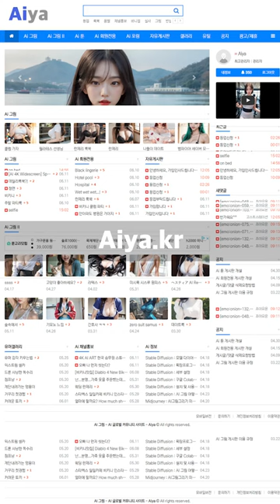AI 룩북💕lookbook💕레이싱걸의 일상 Racing Girl's Daily Life